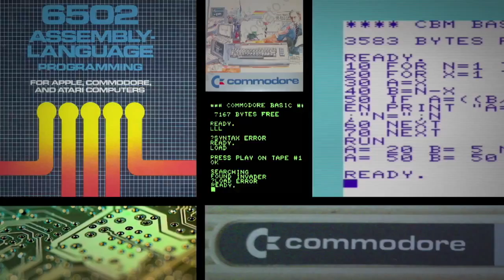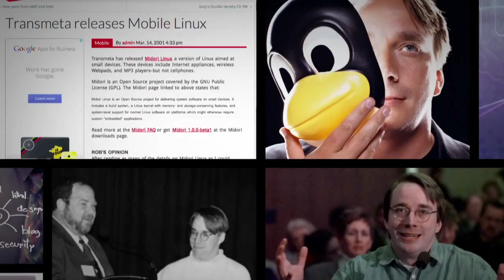Linus Torvalds recebe prêmio de pioneiro da computação de 2.014 (2014 Computer Pioneer Award)